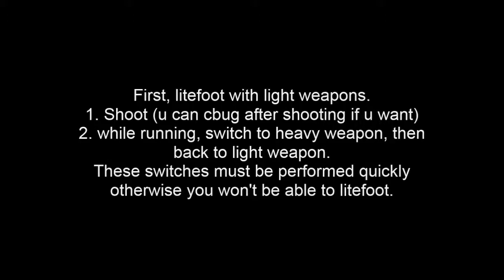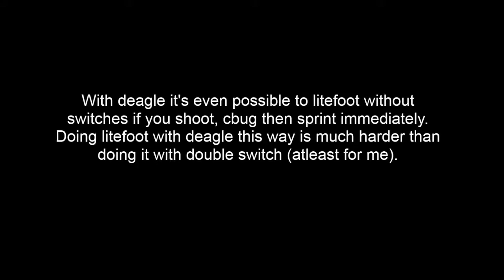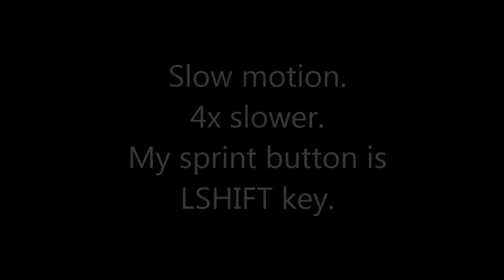litefoot tutorial + long litefoot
many ppl asked me to teach them litefoot. and long one also, so here's the tut i hope it helps.